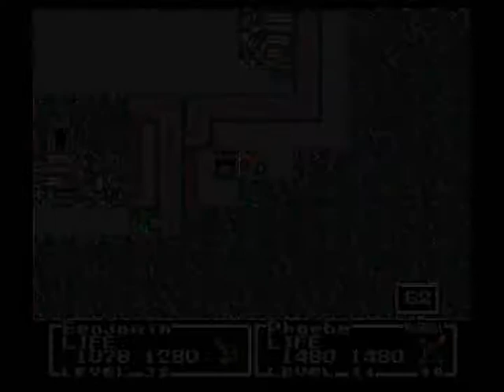Let's Play Final Fantasy Mystic Quest - Part 32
A Let's Play of Final Fantasy Mystic Quest